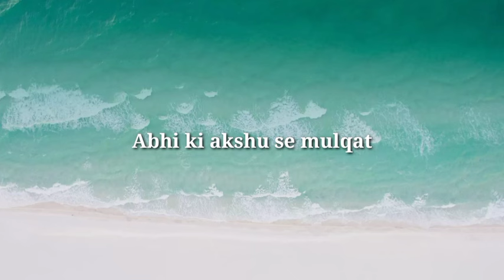Abhi ki akshu se mulaqat